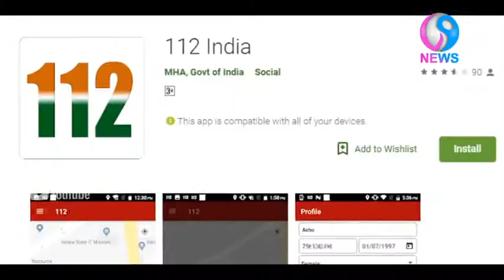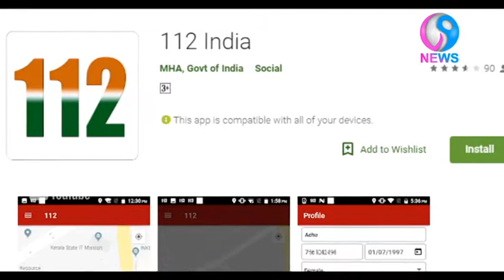അടിയന്തര ഘട്ടങ്ങളിൽ സഹായം ലഭ്യാമാകുന്നതിന്‌ ഒറ്റ നമ്പർ ടോൾ ഫ്രീ സംവിധാനം നിലവിൽ വന്നു